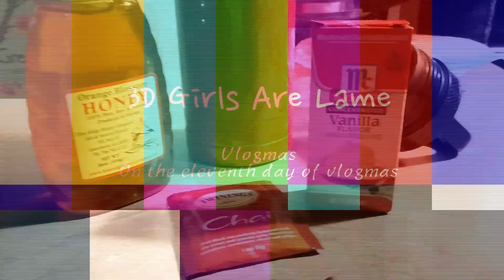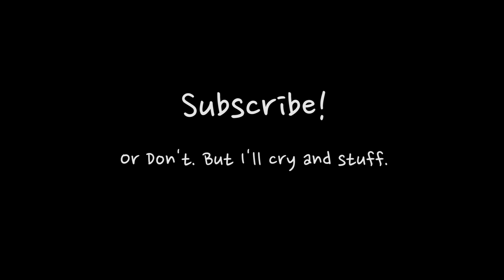Eleventh Day of Vlogmas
This vlogmas day is all about drinks! And a little something for the kids

Song: BTS - Crystal Snow